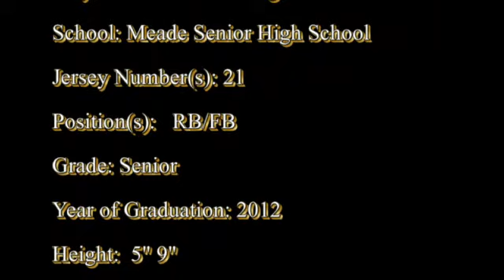Calvinaugh Jones #21 2011 Highlights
Calvinaugh Jones #21 2011 Highlights Meade Mustangs, Meade Senior High School, Fort Meade, MD